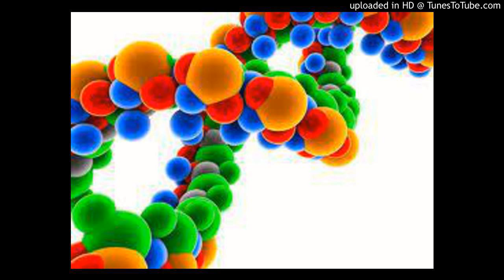Simbad - DNA Metamorphosis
Unique experimental track by the mighty Simbad